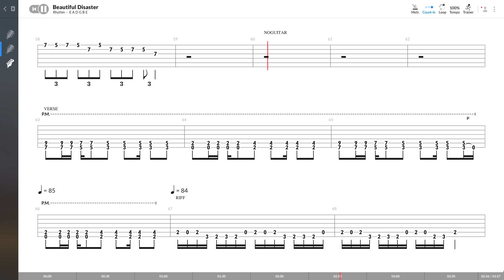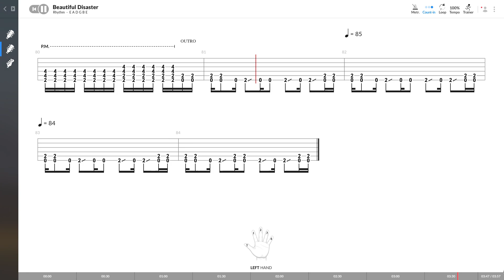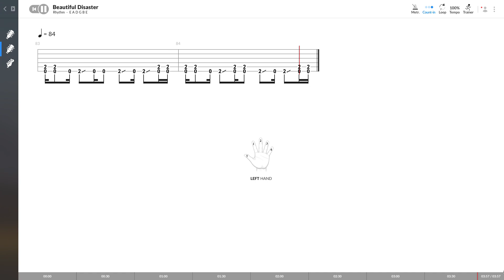311 - Beautiful Disaster (RYTHM GUITAR TAB PLAY ALONG)